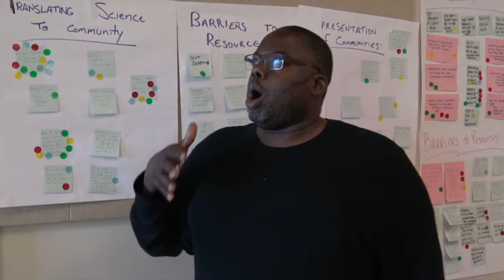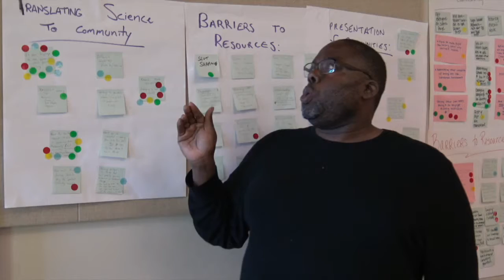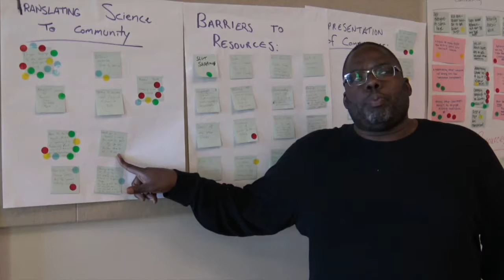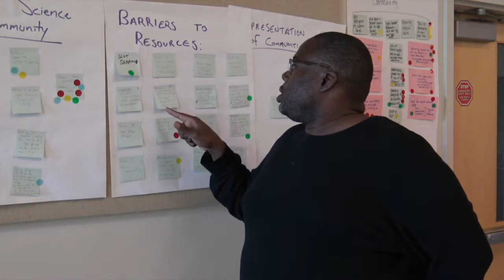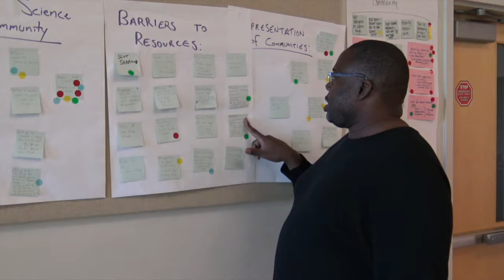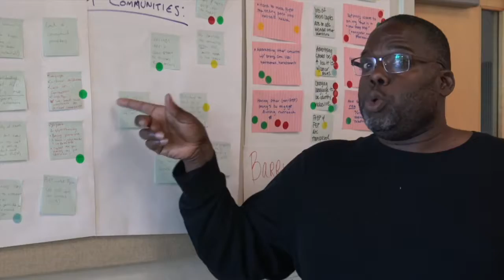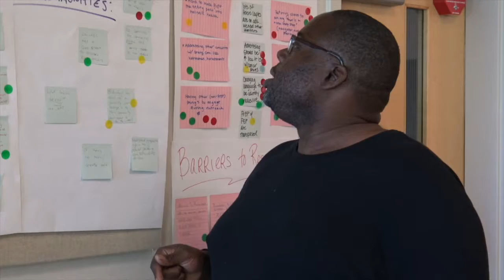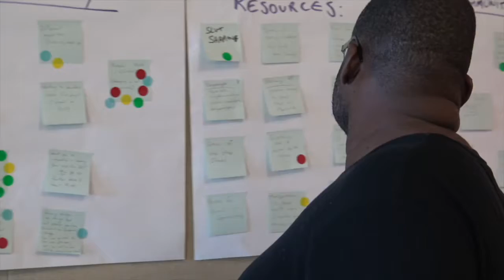COMMUNITY SUMMARY 1 - CHAD GOLLER-SOJOURNER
Chad Goller-Sojourner, a facilitator of the PrEP Turns 6! afternoon workshop with community members, reports on the work from each of the groups they led. Topics included translating the science around PrEP, barriers to access and uptake of PrEP, and who else is missing at these kinds of conversations.